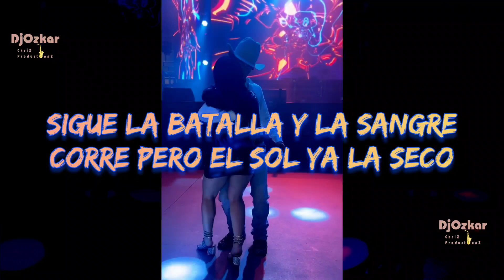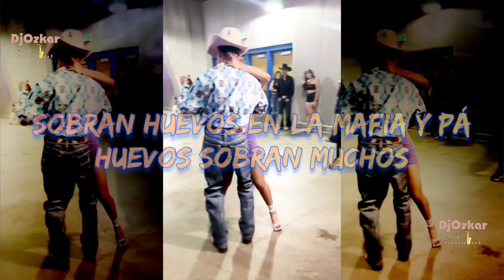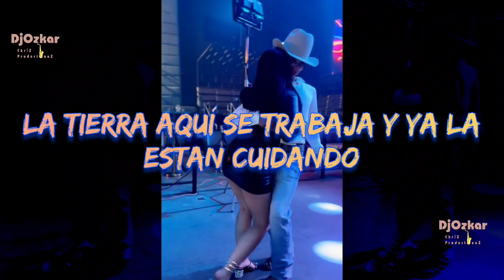El Fantasma, Grupo Aztteca - Bienvenidos a Zacatecas (Bailando Bonito) LETRA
Apoyen a "El Fantasma" y "Grupo Aztteca" en todas sus plataformas digitales